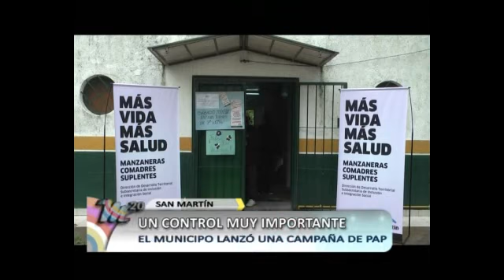Estudio PAP en San Martín